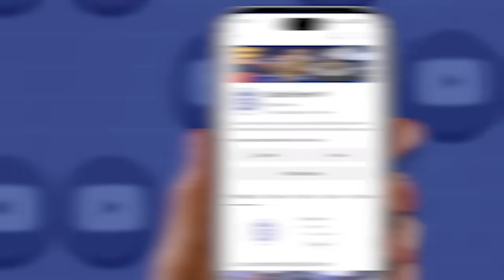¿POR QUÉ NO GANÓ VINI?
Conviértete en miembro de este canal para disfruta de las siguientes ventajas:

-Doble oportunidad en el sorteo para el Barça vs Madrid de 2025
-Videos extra y exclusivos
-Evento remoto (plática con Barak en una reunión de Meet)
-Juega una quiniela mensual y llévate un jersey de tu equipo favorito
-Chatea con Barak por WhatsApp
-Felicitación personalizada
-Participa en MQVChango
-Obtén crédito en los videos

En el episodio de hoy
00:00 Introducción al Balón de Oro
03:10 ¿Te puede caer bien Vini Jr?
14:25 ¿En qué fue mejor al resto?
19:56 El simple hecho de la existencia de un premio individual en un deporte colectivo es un despropósito
31:54 El regreso de las Baraknécdotas